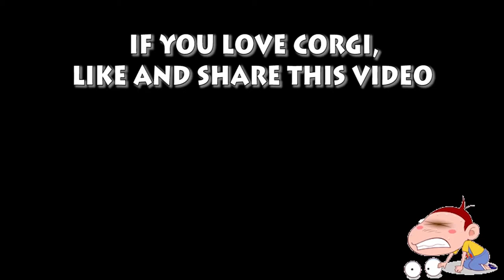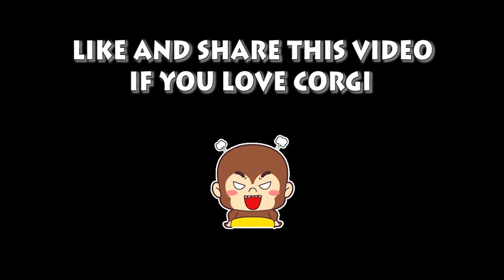Welsh Corgi Pembroke | Topi The WelshCorgi | Welsh Corgi Pembroke Charmant Seri 24-25